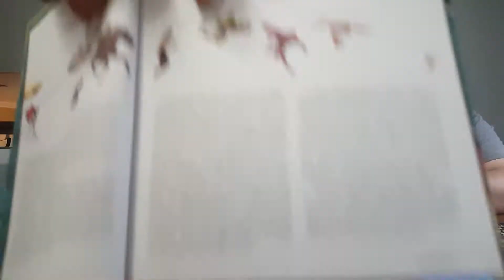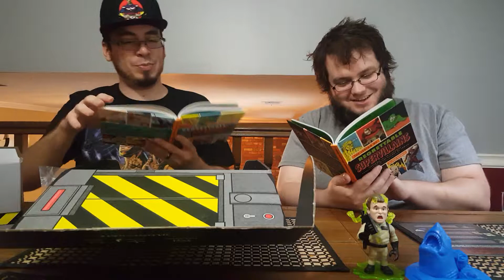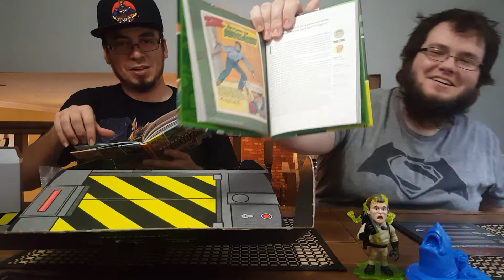LOOTCRATE unboxing Video!!!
Video #2 of our Joint effort to create content. Nemesis Themed